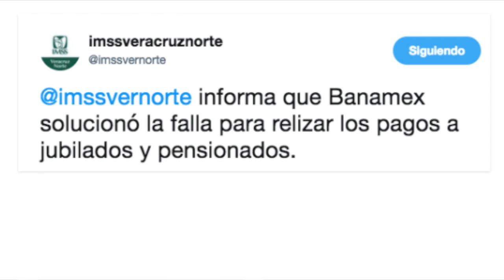Noticiario Con Karen Bonilla 1 de Septiembre de 2017